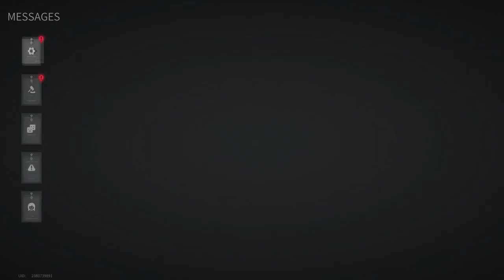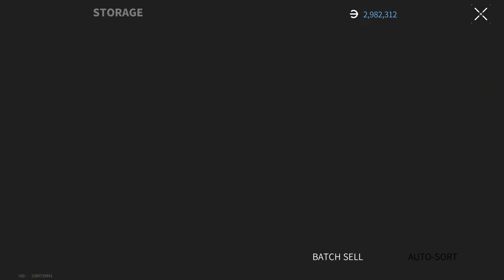Lost Light 2022 - I DID NOT WANT IT BUT I HAD TO DO IT | Day 34 | Gameplay ( NoCommentary )#148